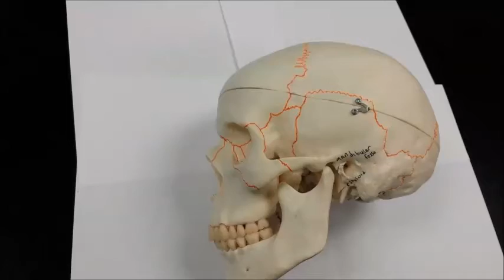Features of the lateral aspect of the skull, Mark 1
:25 I said "maxillary" and maxilla would have been more correct.

Dr. Darrell D. Barnes